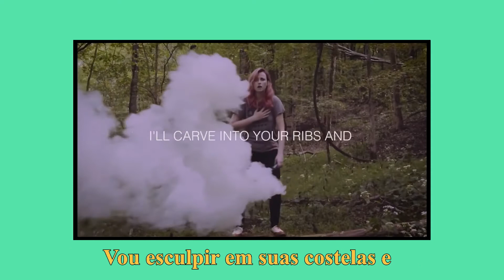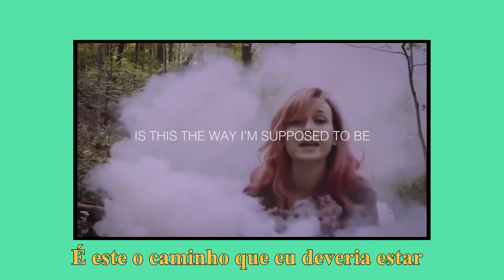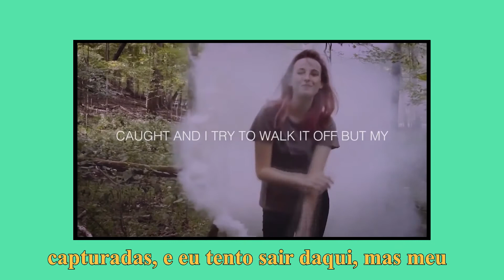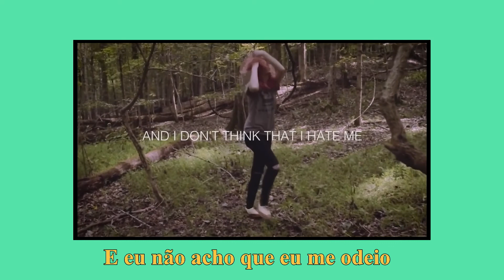Tessa Violet - Haze (Legendado)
Letra:
I used to be
Overwhelmed by every little thing
Torn apart, unraveled at the seams
I think it rooted in the way I breathe
Mmm

And I get drunk
On a boy who asks me if I'm up
Tells me he can't understand his luck
To know me
To love me
To hold me
Show up

I'll be your empathetic savior
Call me up, I'll meet you later
You can praise me for the way
I always know just what to say
I'll carve into your ribs and
Leave you crying for a kiss
Just for kicks
Mmm

Cause nothing satiates me
And I don't think that I hate me
But bad or good
Seems nothing could
Take away this tasteless haze
And nothing overtakes me
And I think I'm going crazy
Seems nothing could
Take away this tasteless haze of mine

I met a boy
Who never knew the taste of haze
To him the whole world is a stage
While I am fifty shades of beige

Sometimes I think
Is this the way I'm supposed to be
Was I just built differently
Or is there something wrong with me

Cause there's a circuit in my chest
Unconnected from the rest
Of my mind and its the spot
Where my words are getting caught
And i try to walk it off
But my brain is filled with fog
Disconnecting my mouth from my thoughts

Nothing satiates me
Seems nothing could
Take away this tasteless haze, oh
Nothing overtakes me

Hmmm
Hmm-mmm
Hmm-mmm-mmm